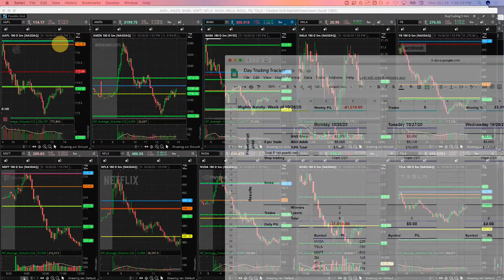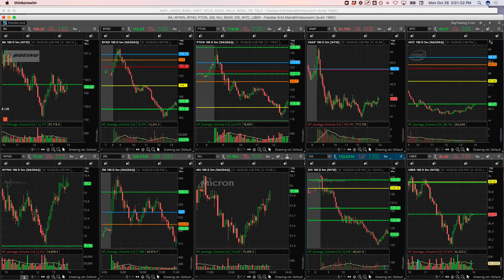Day Trading Recap: 10 26 20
Today's Day Trading Profit = +$324
Biggest Winner - DIS
Biggest Looser - MSFT

YouTube.com/navigationtrading
Facebook.com/navigationtrading